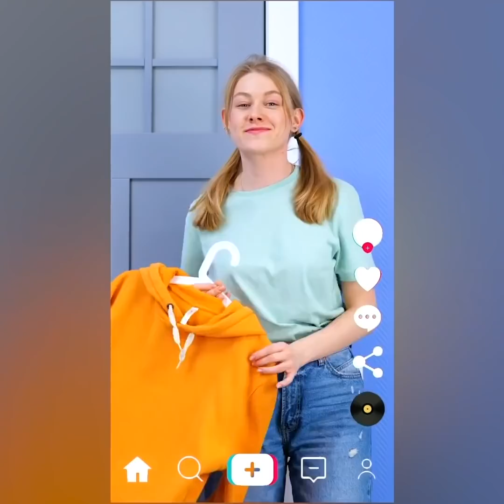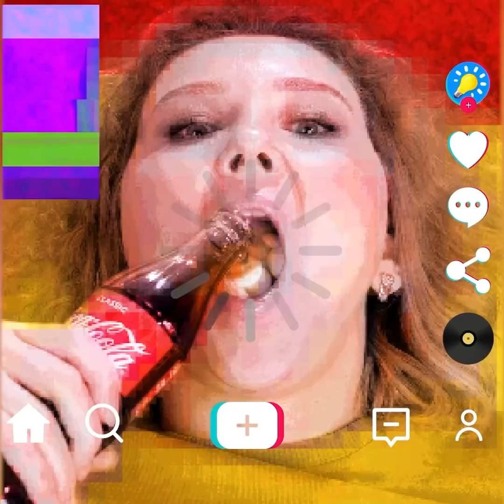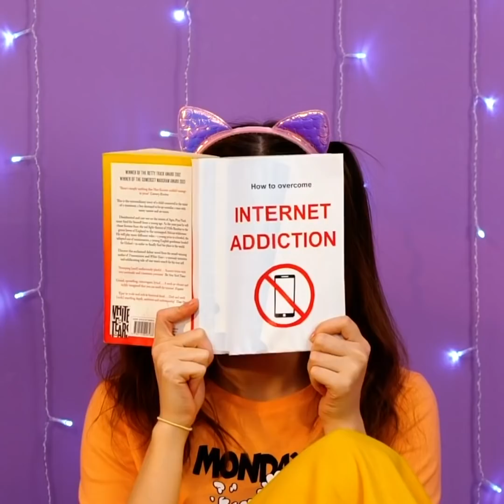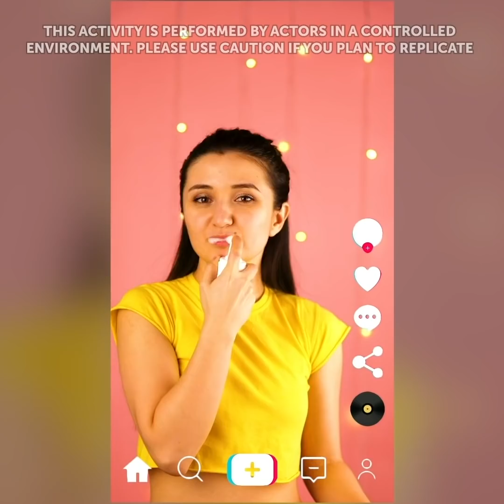Does It Work?😱 || Crazy TikTok Experiments That Will Surprise You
TIMESTAMPS:
00:23 How to make duplicate keys
02:08 TikTok makeup tricks
03:48 TikTok beauty recipes
06:39 Colorful experiments
07:45 How to animate drawings
10:00 Experiment with bubbles